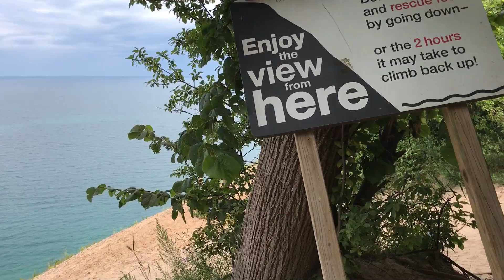Sleeping Bear Dunes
Day trip to Sleeping Bear Dunes and Lake Michigan. Summer 2019.